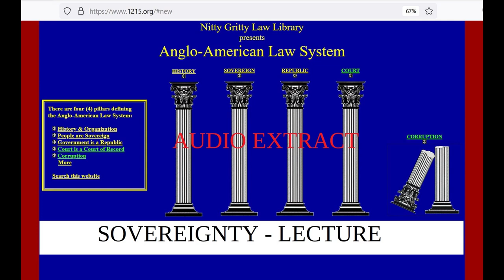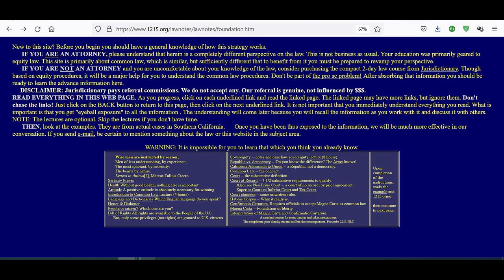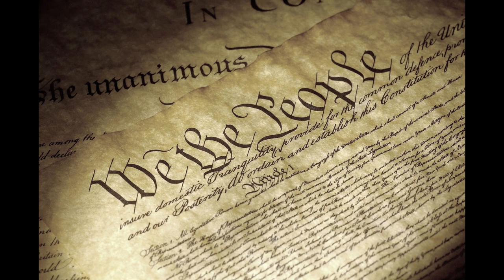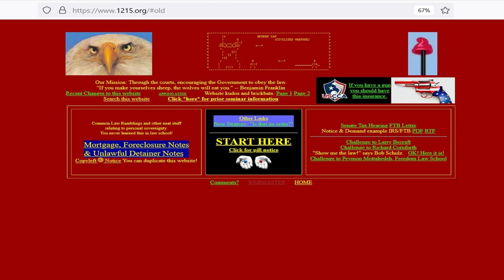Bill Thornton - Sovereignty Audio Extract - Track 2 of 15